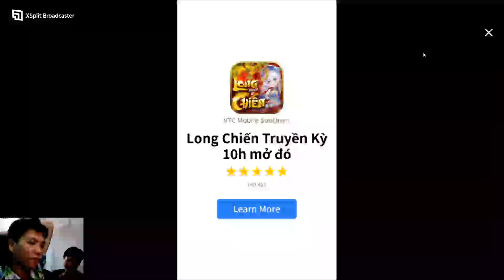Play Ball Shooting Game Episode 1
Experience the shooting game made by me
Looking forward to your support